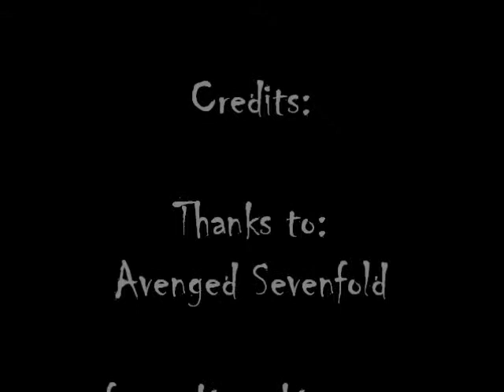Duff Plays: Hail To The King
This week I'm playing Avenged Sevenfold's Hail to the King. Avenged Sevenfold does.